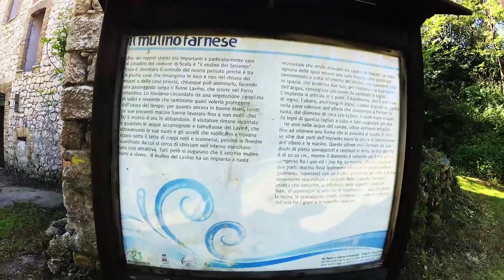ABRUZZO - Parco delle sorgenti sulfuree del fiume LAVINO